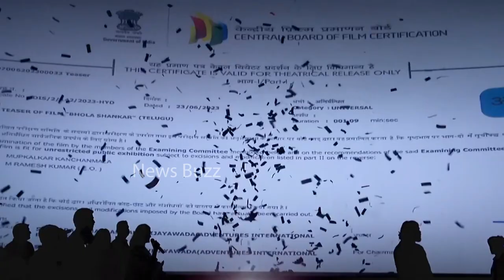Meher Ramesh Gets Emotional While Seeing Chiranjeevi @ Bhola Shankar Teaser Launch Event | News Buzz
Bhola Shankar is an Indian Telugu-language masala film directed by Meher Ramesh. An official remake of the 2015 Tamil film Vedalam, it stars Chiranjeevi as the titular character with Tamannaah and Keerthy Suresh.
Bhola Shankar is scheduled to release on 11 August 2023